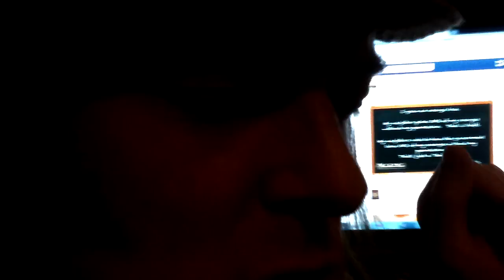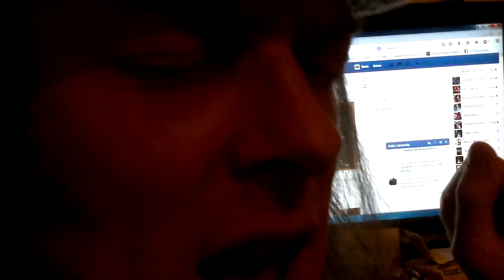Casino Mouse - The Hat Song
Unprepared, unrehearsed and unrepentant, Casino Mouse performs The Hat Song to an audience of 2.
Backing vocals by Lazuli, singing a completely different song.
This will be remixed and re-recorded and feature on one of Casino Mouse's forthcoming releases.
Follow Casino Mouse on twitter casinomouse and you can also find Casino Mouse on facebook and soundcloud.
Keep it real kids, hats are better than money, take the hat every time!